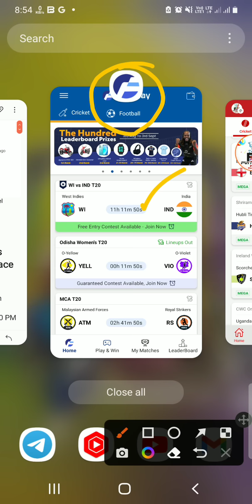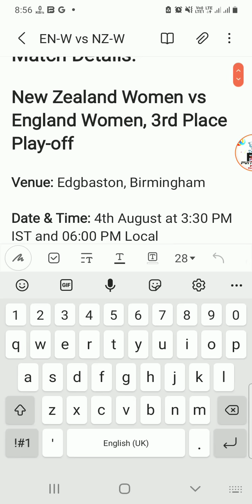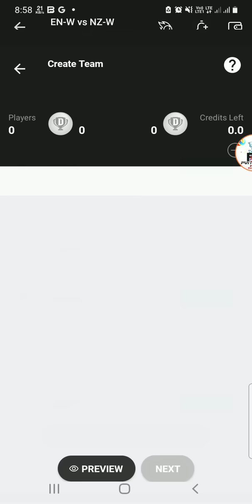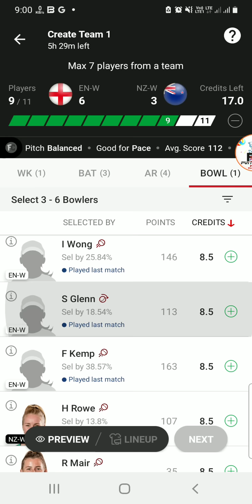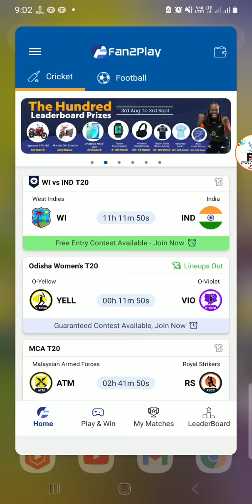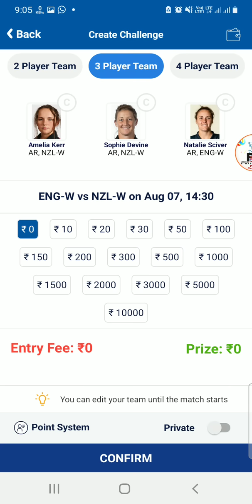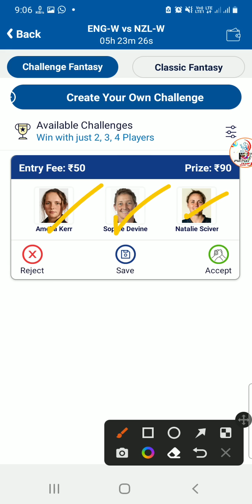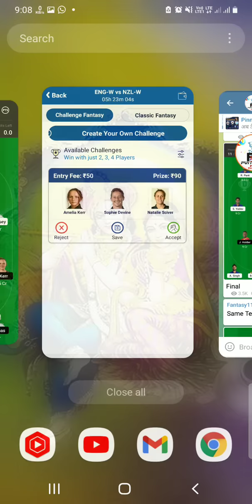EN-W vs NZ-W Dream11 Team|| enw vs nzw dream11 prediction, stats, gl team, live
England Women vs New Zealand Women dream11 prediction|| en-w vs nz-w Playoff

enw vs nzw dream11
en-w vs nz-w ream11 prediction
enw vs nz-w today T20
en-w vs nz-w dream11
Women’s T20 commonwealth game
enw vs nz-w dream11 team
enw vs nzw dream11 prediction
en-w vs nz-w weather
en-w vs nz-w today match
en-w vs nz-w batting order
en-w vs nzw live dream11 prediction
en-w vs nz-w lineups
en-w vs nz-w playing11
en-w vs nz-w last match scorecard
en-w vs nz-w today match analysis
eng women vs new zealand women dream11 prediction
England women vs New Zealand Women Live Streaming